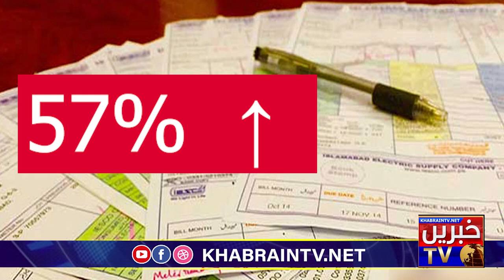Hyper inflation in Naya Pakistan | Utility Products Current Prices | opposition long march | PDM